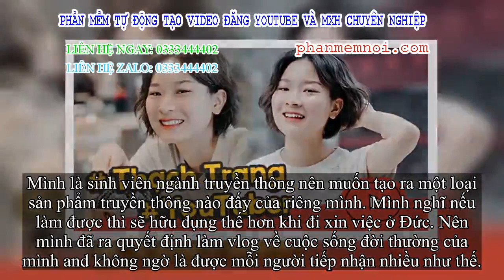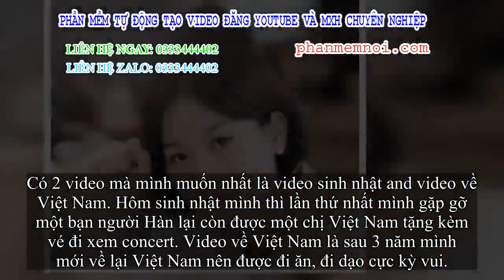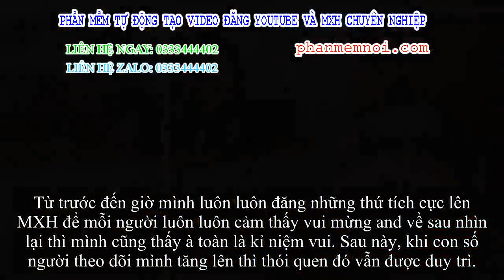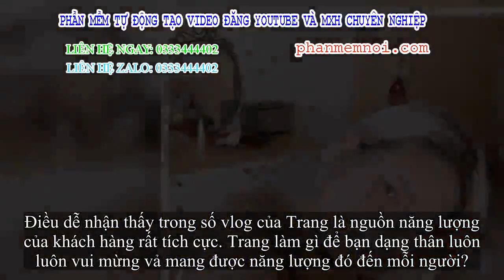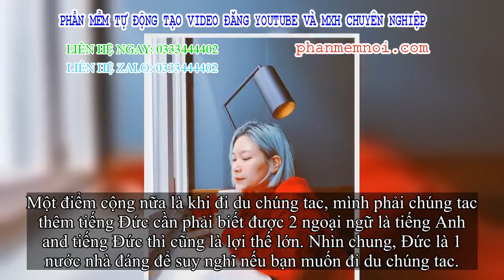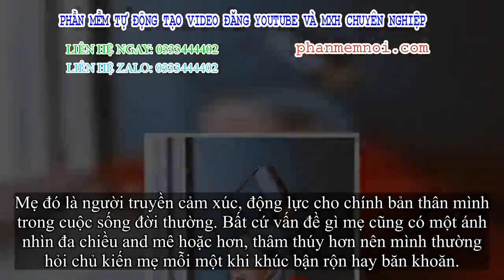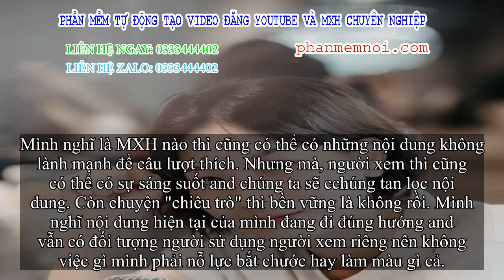✅ YouTuber Thạch Trang - người chủ sở hữu kênh My20s đang 'được lòng' cư dân mạng: Năng lượng tích c